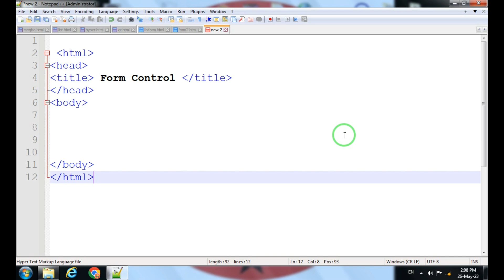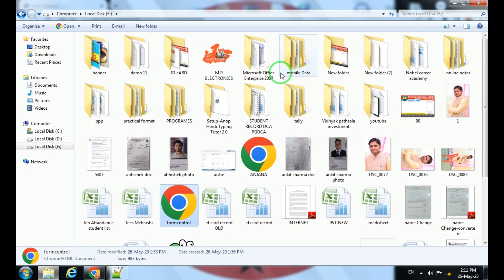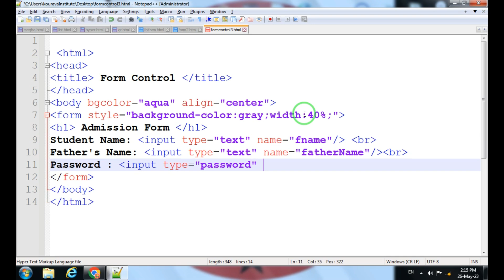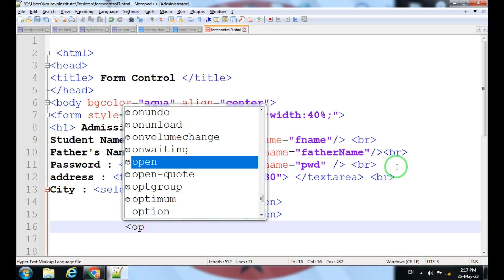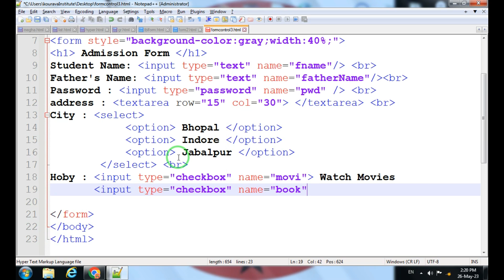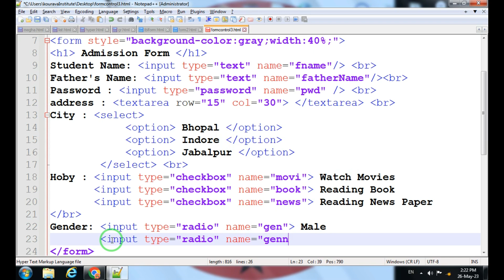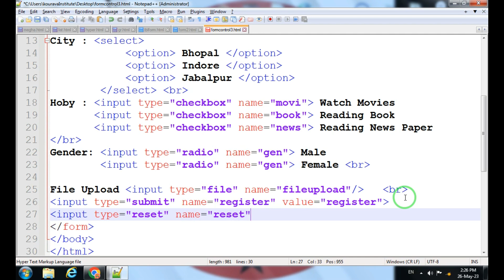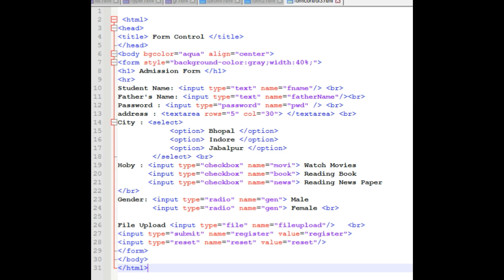FORM Control || registration Form || using all Control In One Vedio || In Hindi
In this video i show you how to insert Form  in html. how to use form tag in html . and how to use all attributes of form tag in Hindi. i will explain how to add FORM  in html web page .
 Cover Topic
 1. Form tag
 2. lable
 3. text box
 4. textarea
 5 password
 6. check box
 7. combo box
 8 radio button
 9 document insert
 10 submit button
 11 reset button
 Lecture By – LOKESH KOURAV

Title - HTML 20 Tags with Example In One Video hindi Me || Part -2

HTML 25 Tags with Example In One Video hindi Me || Notes In Hindi